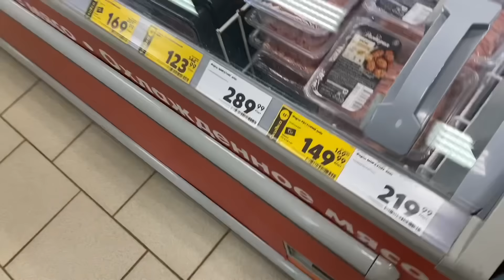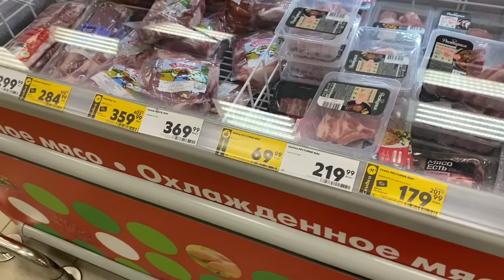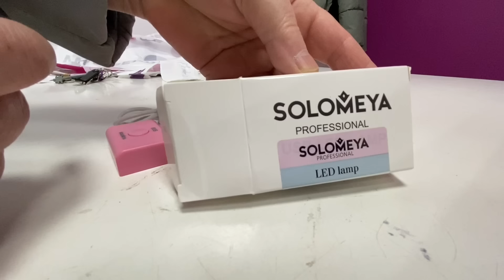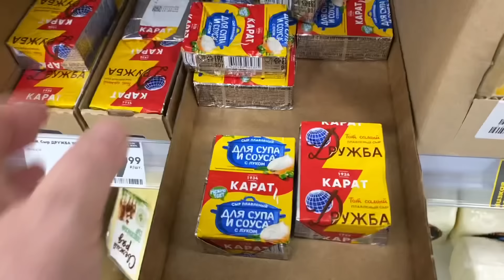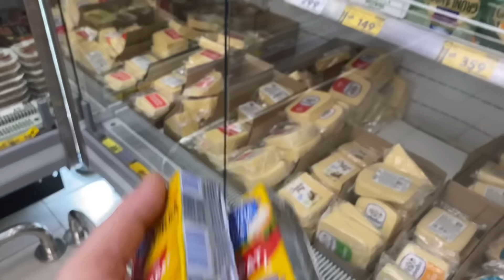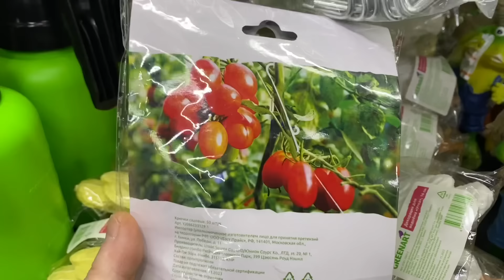Купили по скидкам / Покупки для меня / Рецепт от Бориса… ужас ! 5 апреля 2024 г.